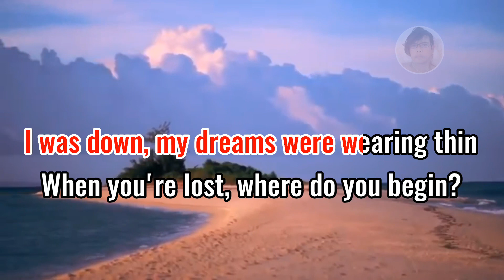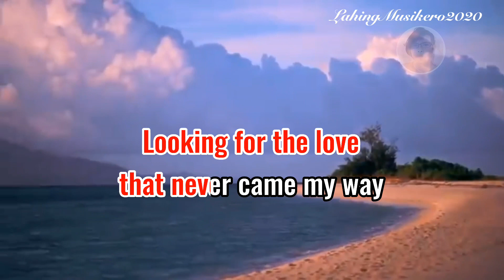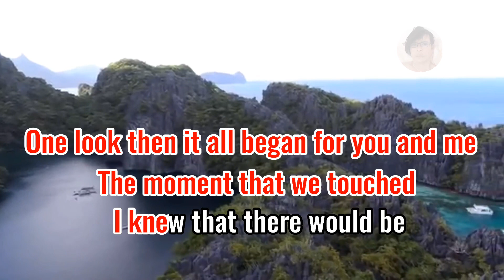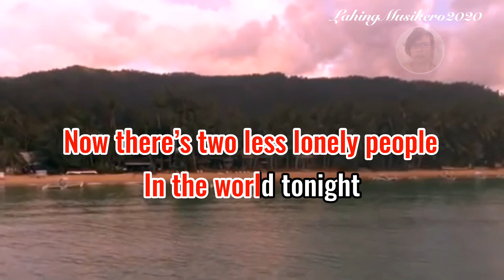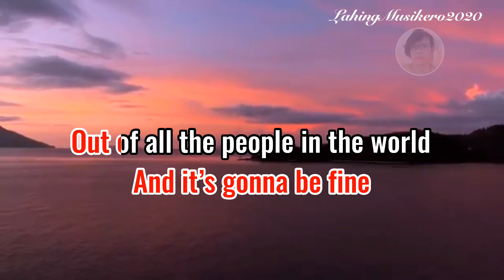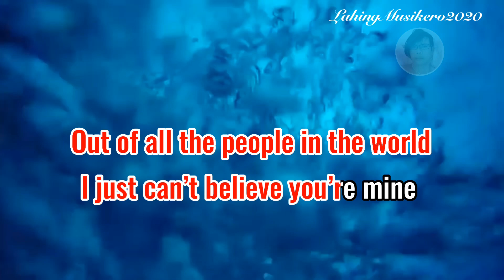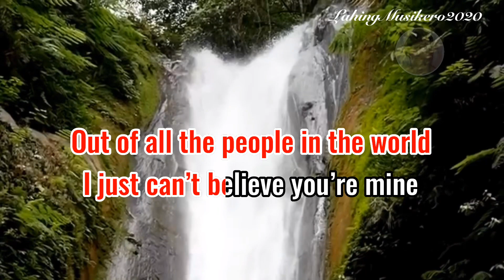TWO LESS LONELY PEOPLE air supply karaoke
Song-Two less lonely people
Singer artist- Air supply

Being a band trainor and mentor,I use to play different types of musical instruments such as piano/keyboard,guitar, bass guitar, drums, saxophone and so on. Music has been my way of living until now,Using my Yamaha Midi Sequencer, I can create,arrange and program different types of songs , because of this I also entered the making and uploading Karaoke cover versions of some popular songs.Creating KARAOKE video lyrics has become my HOBBY as well uploading it here on my You Tube channel, so here are some of my Karaoke lyrics VIDEO I hope those who follow my channel will like

Please check out for my playlist of Karaoke Lyrics video

This karaoke lyrics video is for entertaiment purposes only.

Song is not the original version.